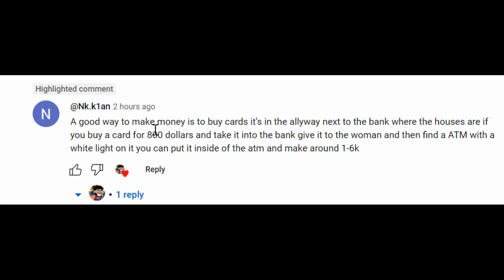PUNCHMADE DEV SWIPING METHOD ON SOUTH BRONX THE TRENCHES